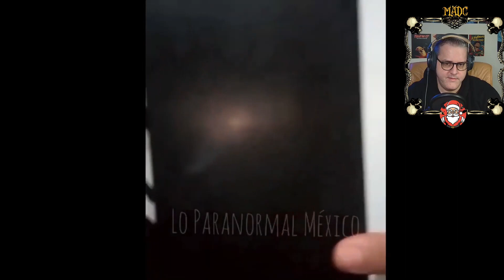Etwas lauert hinter deinem Rücken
The 3X heute im Bonus. Viel Spaß!